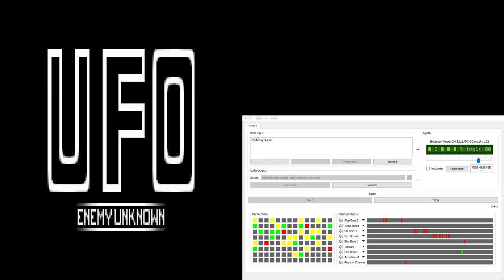UFO Enemy Unknown / X-Com CM-32L OST - Victory (Extra Reverb)